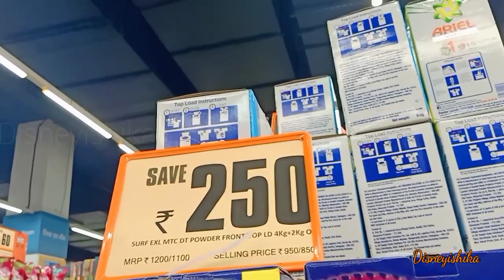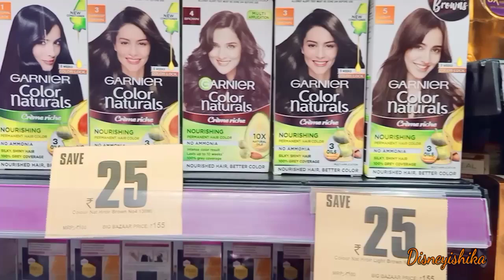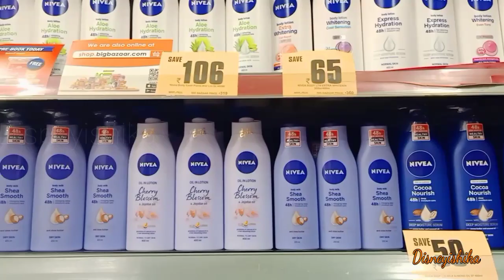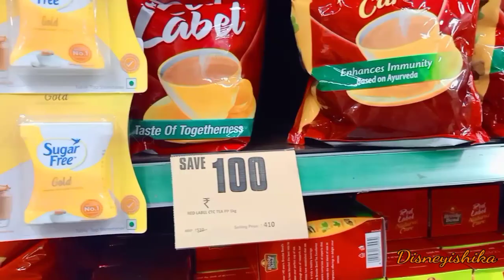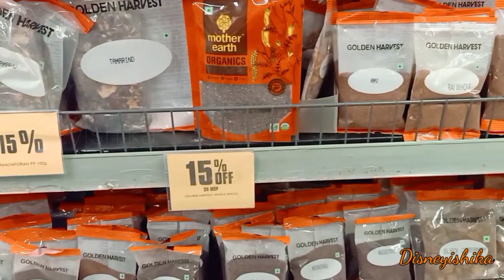Big Bazaar Latest Grocery Sale || Big Bazaar Sale On Daily Essentials || Big Bazaar Maha Bachat Sale